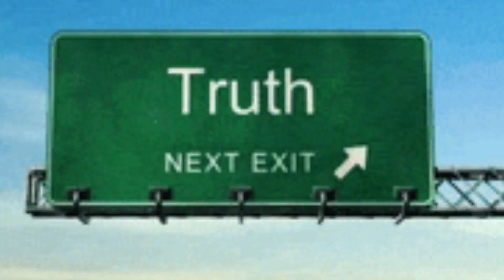Disney plus is not going anywhere. Disney plus and Hulu are supposed to be merging soon.